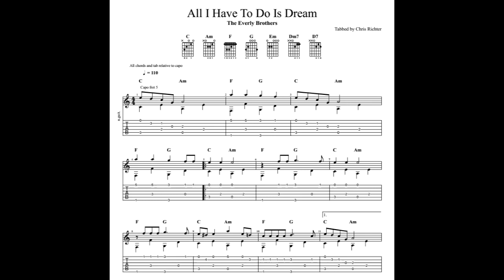The Everly Brothers: All I Have To Do Is Dream tablature/sheet music for solo fingerstyle guitar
This is a fingerstyle guitar version of The Everly Brothers: All I Have To Do Is Dream. The song is capoed on the fifth fret. The full sheet music can be found on Musicnotes